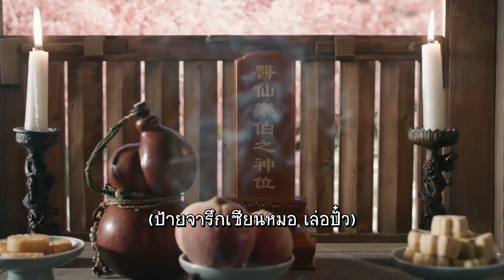หลิงซีกลับจากด่านเคราะห์แล้ว | ลิขิตรักเหนือชะตา - Love and Destiny《宸汐缘》| (จางเจิ้น,หนีหนี่)